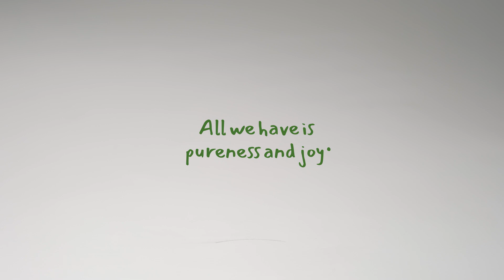2021 Milksha Handmade Drink